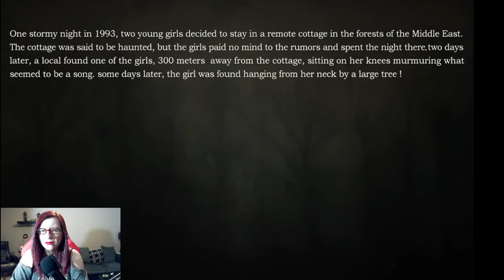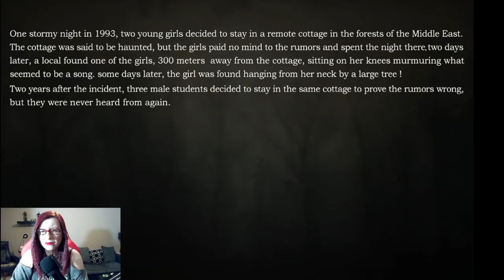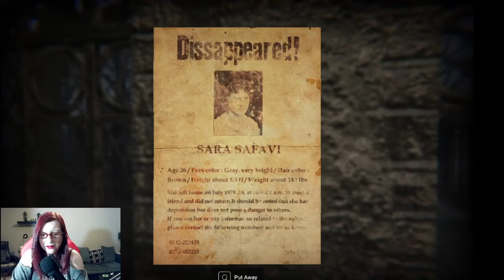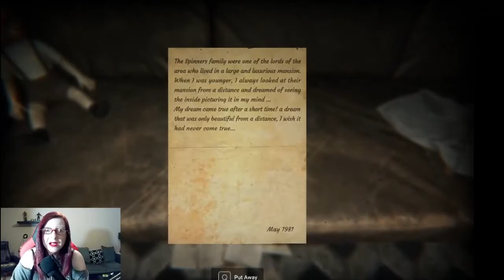Silence Channel Demo Horror Game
Playthrough of silence channel demo very scary